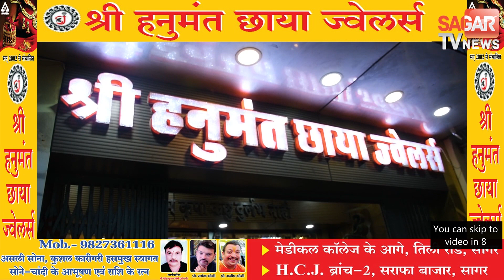रेलवे स्टेशन पर दो दिनों तक महिला की आबरू लूटता रहा बदमाश || SAGAR TV NEWS